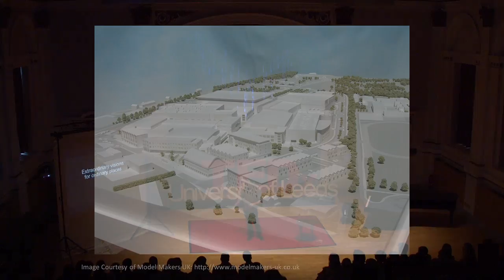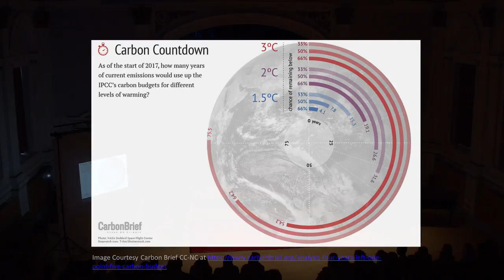Extraordinary Visions of Ordinary Places | Stephen Hall | TEDxUniversityofLeeds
Stephen Hall is a leader of the Sustainable Cities program within the University of Leeds’ Sustainability Research Institute. His research explores urban architecture through more than just design, as it takes on an environmental and social perspective in order to determine what is necessary to create a sustainable urban future. Through imagination, creativity and collaboration, his talk focuses on what a community vision of the ‘good life’ looks like, and how taking back energy control will get us there.
Stephen Hall is an esteemed researcher at the University of Leeds, dedicated to developing a smarter way to use energy and investigates the decarbonisation of cities. Through multidisciplinary projects, he was worked internationally in science, business and energy policy to understand the role that cities play in our low carbon future. He is a gifted story teller and lecturer, and delivers complex theoretical ideas in a way that invigorates the imagination of what could be possible. This talk was given at a TEDx event using the TED conference format but independently organized by a local community.